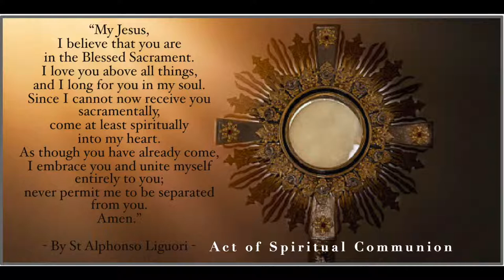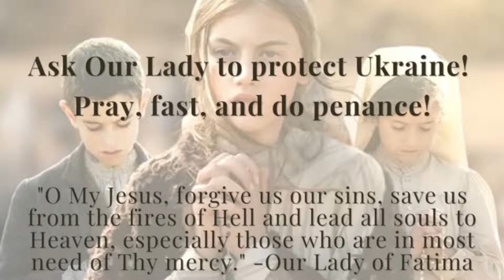The Feast of Our Lady of Mount Carmel 7/16/22 w/ Fr. Thomas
If you like this video, please donate to our livestream and video production fund by visiting and add a Note: "Little Therese Media livestream & video production fund".  Your generous donation will allow us to create more content, capture more events, and upgrade equipment, improving our video and sound quality.  Thank you and God bless!

Holy Mass of St. Therese Catholic Church, Alhambra, CA.

Tuesday, Wednesdays, and Thursdays Masses may start late due to movie screening in church.

*Due to change during holidays, feast days, and special days.